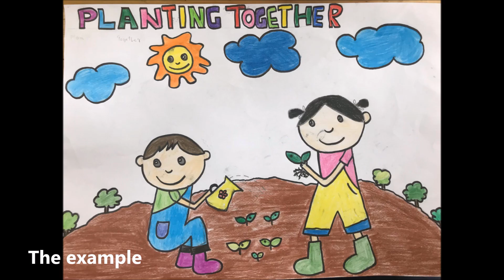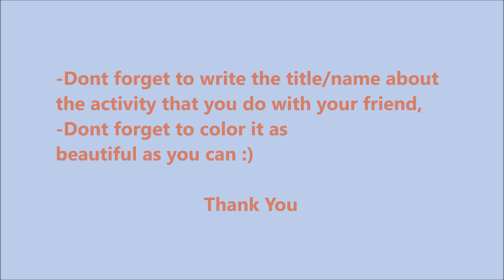Drawing the Activity with Friend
In here you are going to know the instructions how draw and colour the activity that you can do with your friends.